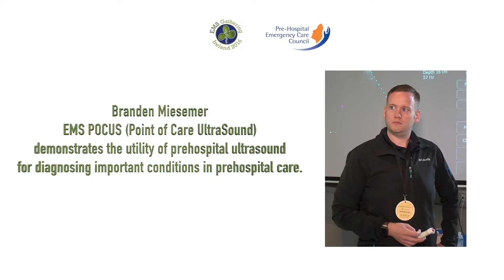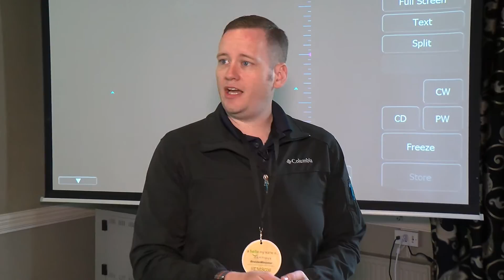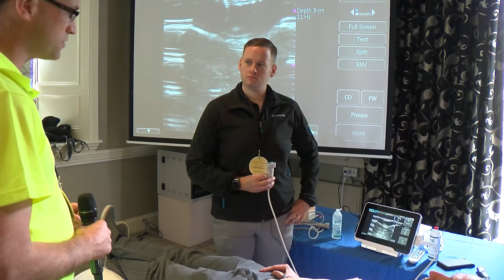Branden Miesemer EMS Gathering 2016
Prehospital Ultrasound.